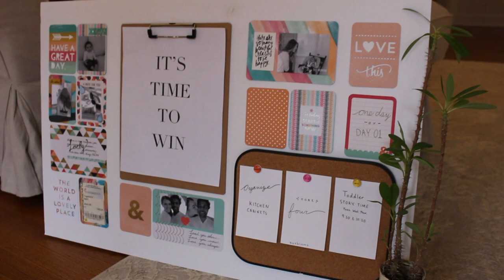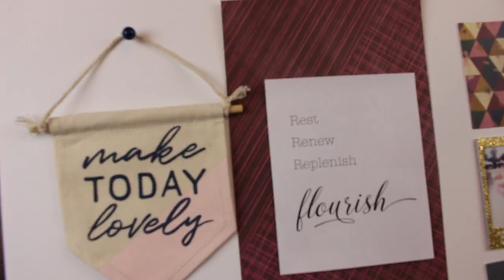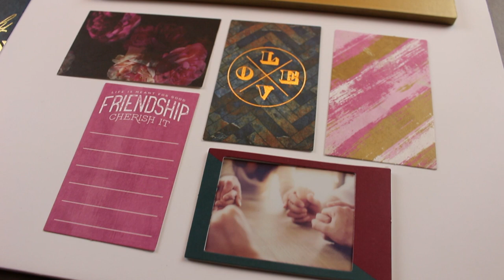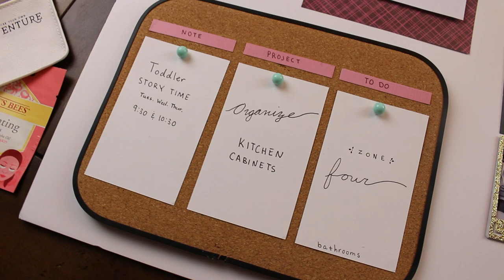My 2018 Goals | Backyard Chickens, Organizing EVERY Area of My House, and Starting a Second Channel?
Hi, friends! In this video, I give you a look at my 2018 goals and how they may affect the content on this channel. What are some of your goals for this year?